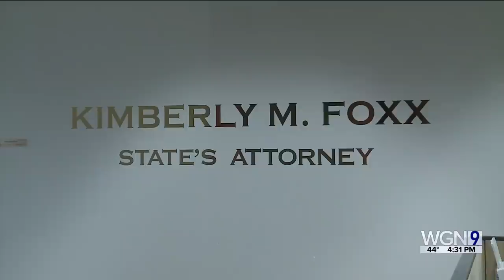Timeline of Kim Foxx's two terms as Chicagoland's top prosecutor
The Chicago area's top prosecutor will not seek reelection after two terms of intense scrutiny of her efforts to overhaul criminal prosecutions and her approach to high-profile cases, including charges against actor Jussie Smollett for staging a racist, homophobic attack against himself.